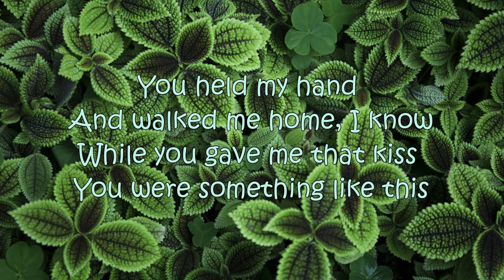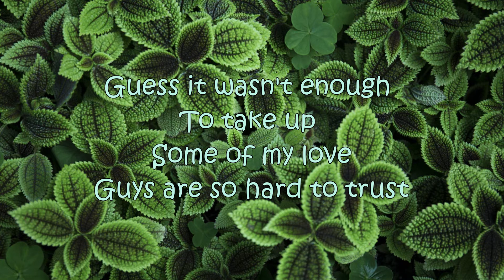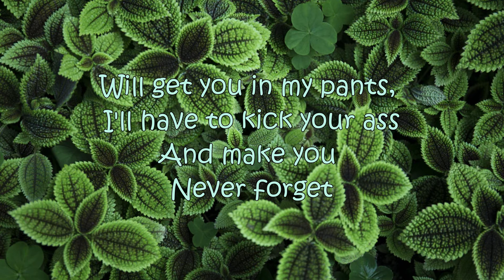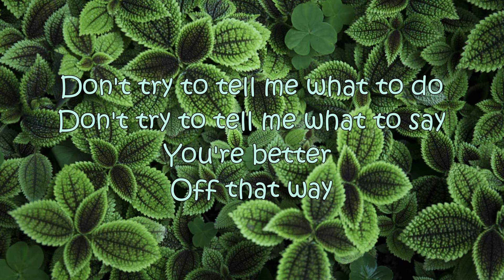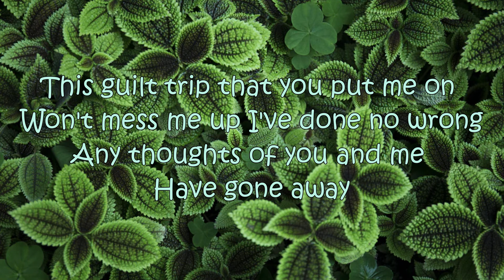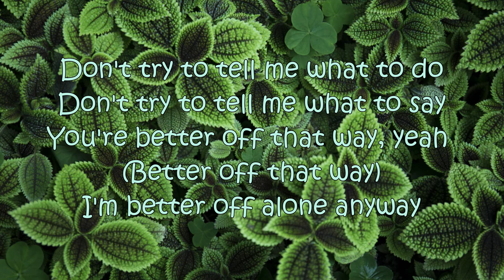Don't Tell Me - Avril Lavigne (Lyrics)